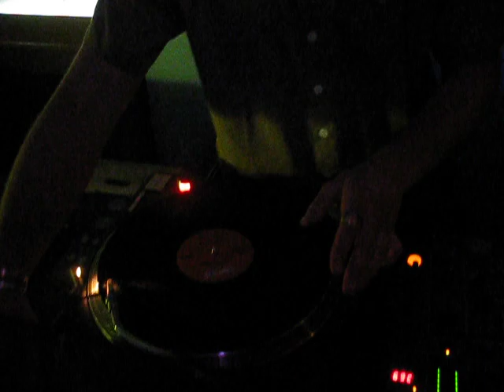dj Uncle Chance @ Druzhba bar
new season openning
sent 09